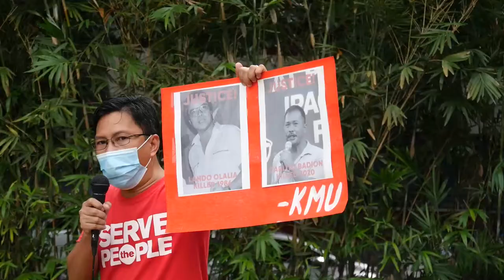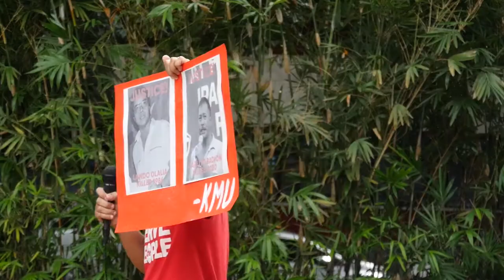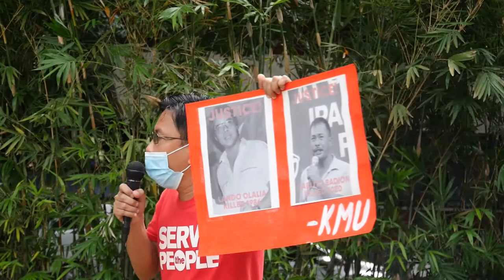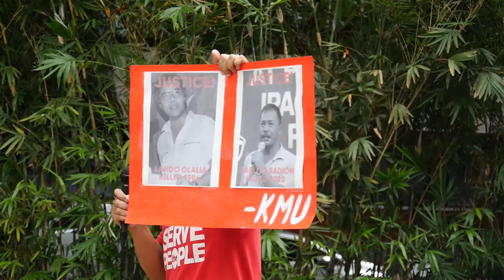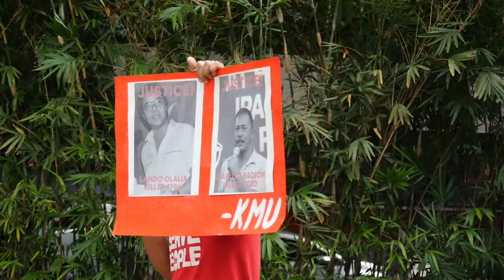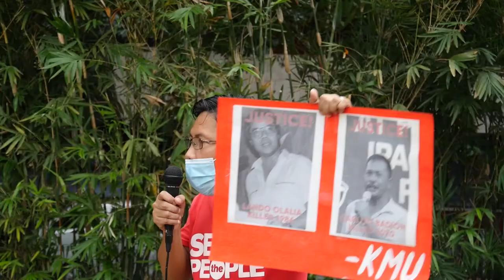International Day of Protest Against Trade Union Repression - Philippines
Sa talumpating pagtatapos ni Ka Jerome Adonis, Pangkalahatang Kalihim ng Kilusang Mayo Uno sa maikling programa ng International Day of Protest Against Trade Union Repression - Philippines nanawagan siya ng paglahok sa prottest rally para sa kaligtasan, trabaho at kaligtasan na gaganapin sa University Avenue, Unibersidad ng Pilipinas sa darating Nobyembre 30.